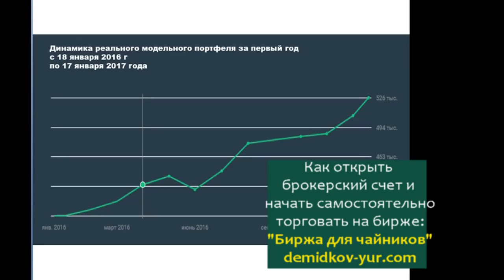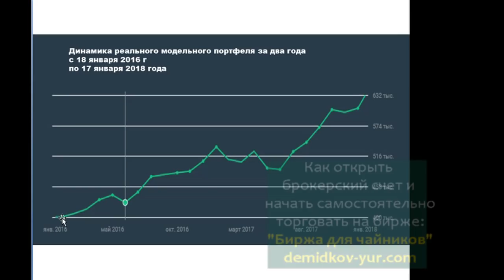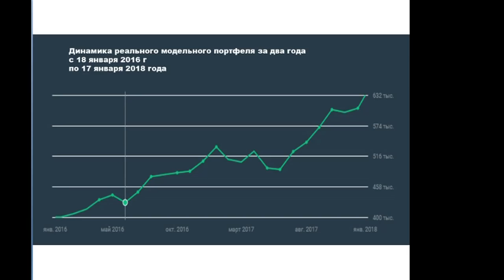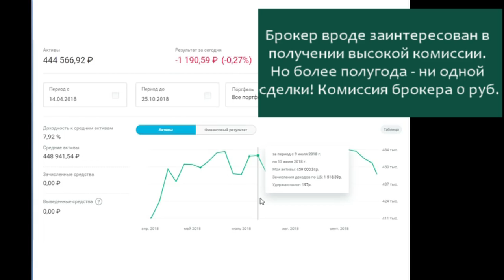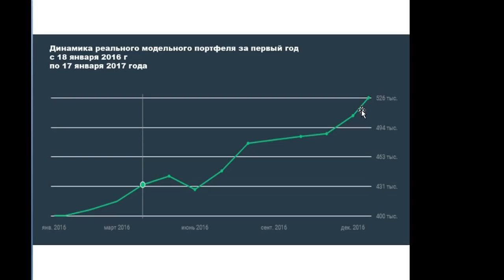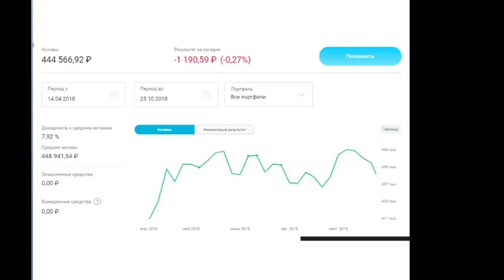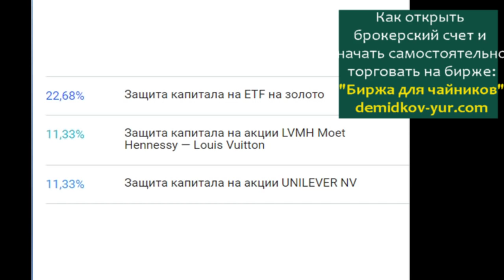Как себя чувствует Модельный портфель? Да как все включая доллар.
Модельный портфель Доходный за все время:
Как чувствует себя модельный портфель? Многие спрашивают. Он полгода не обновлялся (а говорят, брокер специально советует больше операций, чтобы комиссию срубить). Потому что не требовалось, по мнению аналитиков.
В условиях санкций все падало, модельный портфель не исключение. В сентябре доллар к рублю скакнул - люди купили доллары на эмоциях - тоже в убытке. Акции американских компаний в начале октября начали резкое падение так же. Так что модельный портфель в том же тренде. С хорошим зарядом на рост. Про структурные продукты, которые в текущий момент в плюсе -  в следующих видео.
Тинькофф Касается только дебетовых карт!